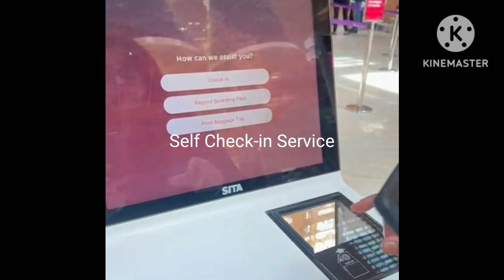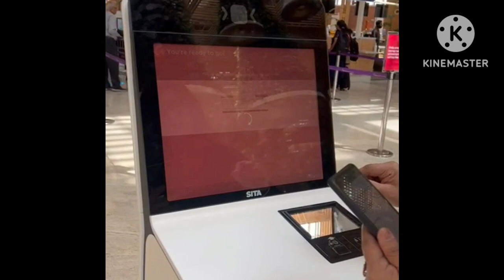Bangalore Airport Terminal 2 airport bangalore bengaluru terminal2 BLRairport || Hamara Ghar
Kempegowda International Airport Terminal 2,Bengaluru

The new terminal (T2) at Kempegowda International Airport started operations in January 2023.
The terminal’s design is inspired by Bengaluru’s popularity as a ‘Garden City’.

The terminal is spread across four levels. The first phase has a built-up area of 255,661m². Passengers have a unique experience as they travel through more than 10,000m² of green walls, hanging. The terminal’s design is inspired by Bengaluru’s popularity as a ‘Garden City’.